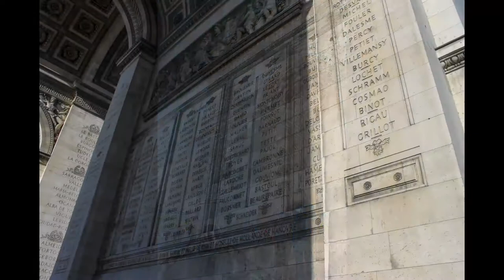MENYUSURI SUNGAI SEINE DI SEPANJANG KOTA PARIS YANG ROMANTIS